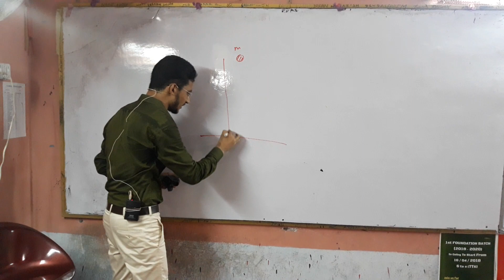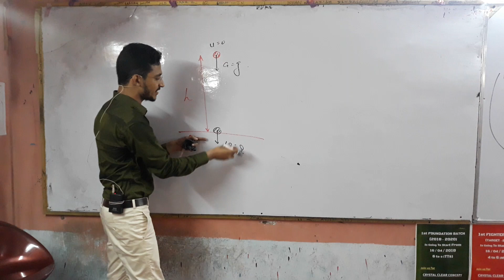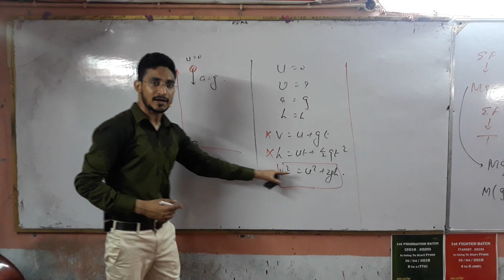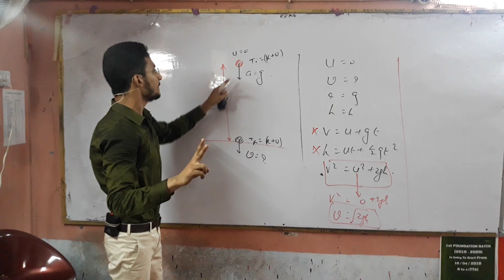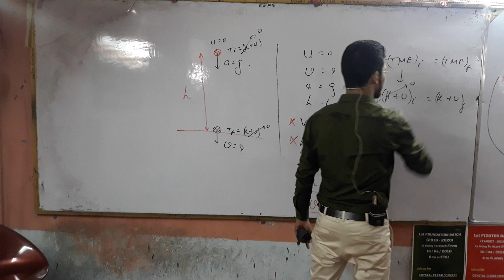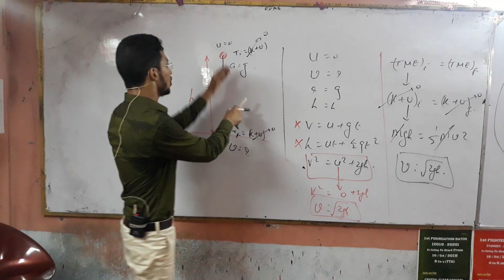SOLVE A MECHANICS PROBLEM BY TWO DIFFERENT METHODS | BY RAHMAN SIR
R RAHMAN AMAZING PHYSICS GURU